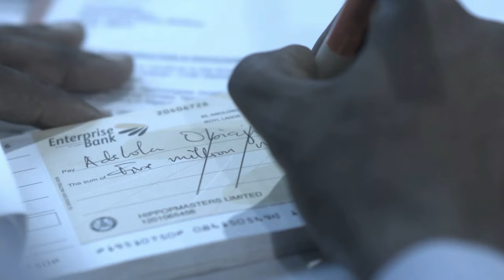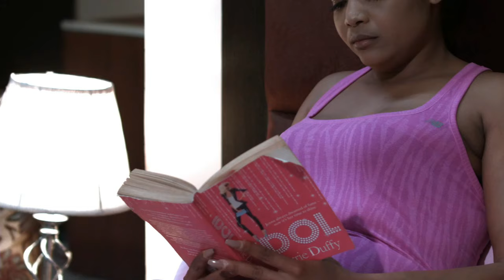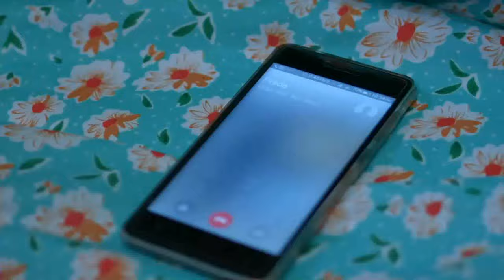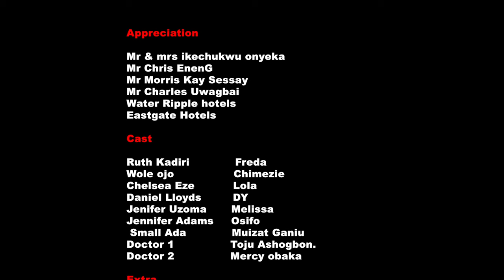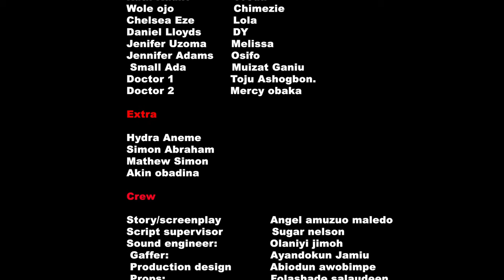Make Sure You Watch This Heart Breaking Movie That Will Make You Trust God - New Nigerian Movies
He deceived her into marrying him with the hope of taking over her money and all she has.

FirstClassTV#nigerianmovies#CANADA#JAMAICA#USA#UK#TRINIDADANDTOBAGO#africannigerianlatestmovies#ruthkadiri247#mauricesamtv